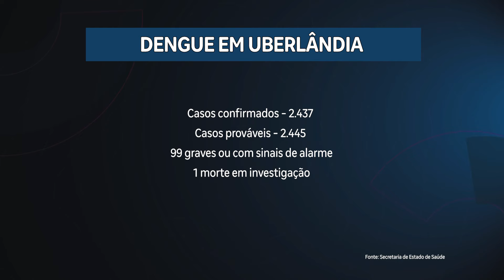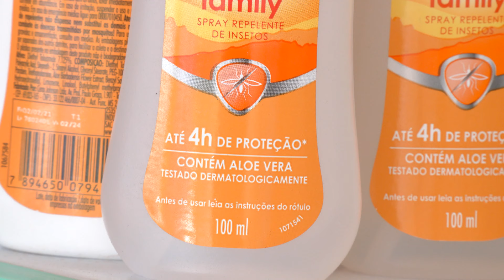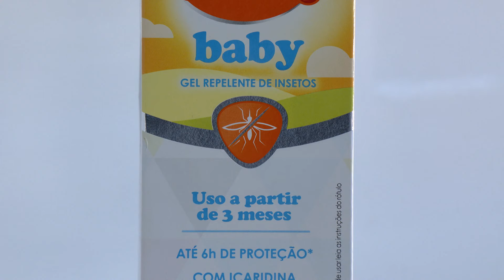Aumento dos casos de dengue faz a população se prevenir usando repelente | JORNAL PARANAÍBA